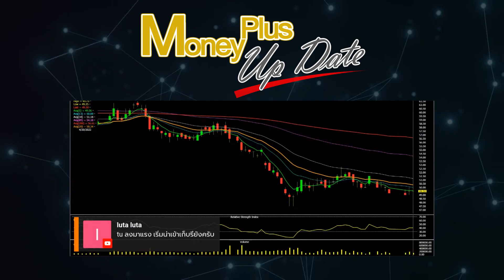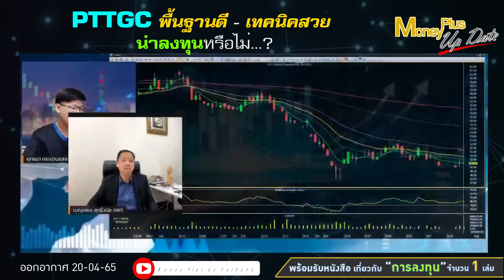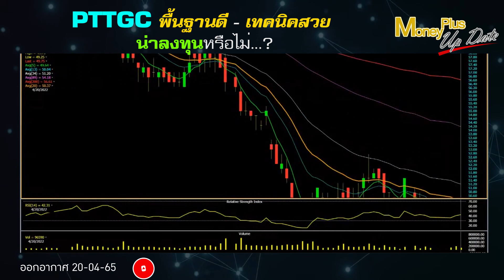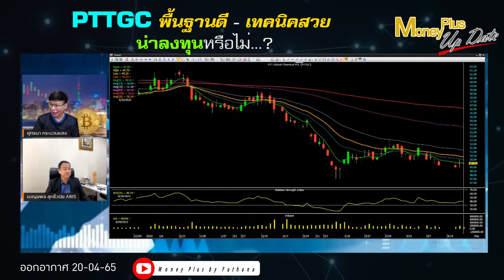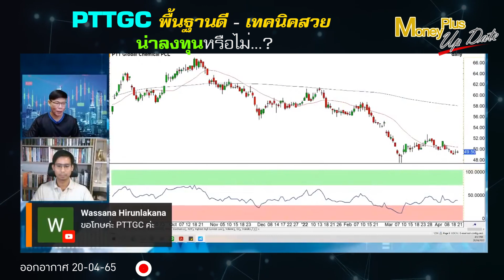PTTGC พื้นฐานดี เทคนิคสวย น่าลงทุนหรือไม่ ?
▶️ PTTGC พื้นฐานดี - เทคนิคสวย น่าลงทุนหรือไม่ ?  (2 มุมมอง)

คลิกลิงค์เพื่อรับชม คุณเบญจพล (ฉบับเต็ม)

คลิกลิงค์เพื่อรับชม คุณพงศ์พัฒน์ (ฉบับเต็ม)

รายการ : Money Plus Special (200465 / 210465 )
▶️  ผู้ให้สัมภาษณ์ : คุณเบญจพล  สุทธิ์วนิช
ตำแหน่ง : ผู้ช่วยกรรมการผู้จัดการ หัวหน้าฝ่ายวิเคราะห์หลักทรัพย์ บริษัทหลักทรัพย์ เอเชีย เวลท์ จำกัด

▶️ ผู้ให้สัมภาษณ์ : คุณพงศ์พัฒน์   ค้ำชู , CMT, CAIA
ตำแหน่ง : ผู้อำนวยการฝ่ายวิเคราะห์การลงทุน บล.หยวนต้า (ประเทศไทย)